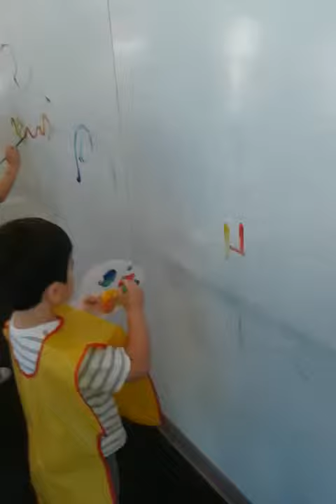Painting wall at Orlando Science center